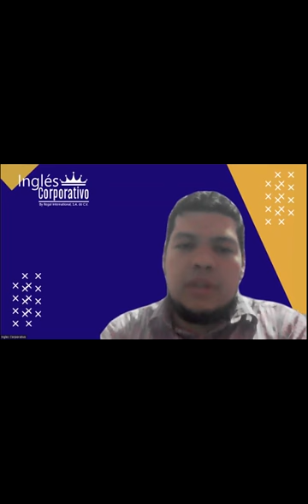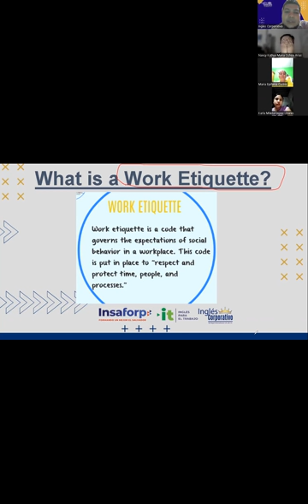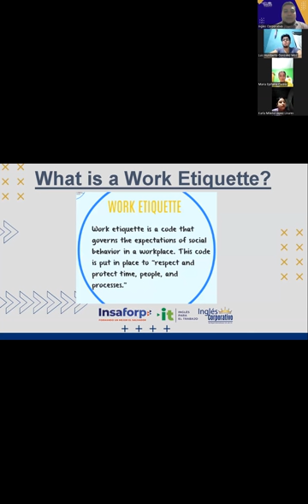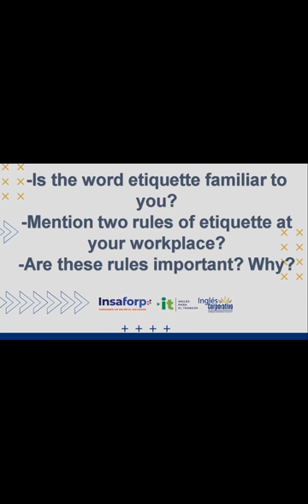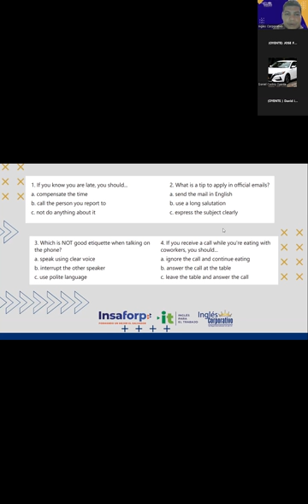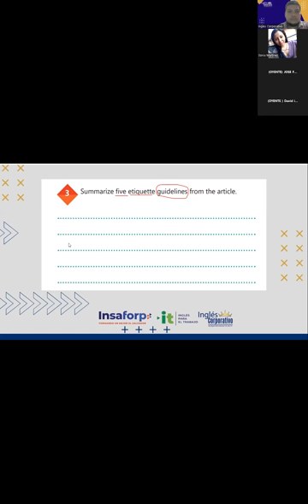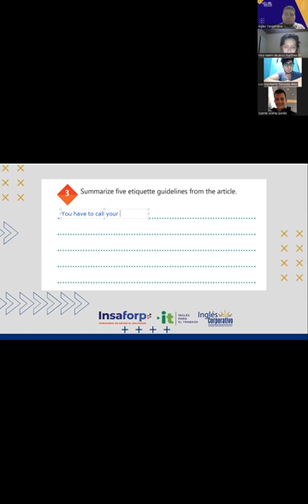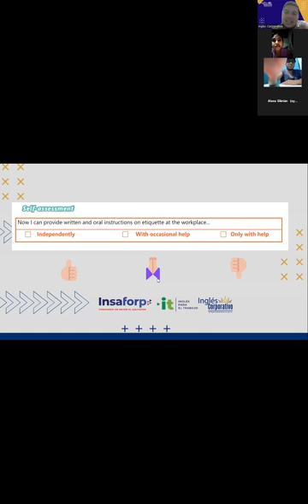Sesión 14-09-05-2023-29750-8048-0062/2023-Flamenco- GOOD ETIQUETTE AT THE WORKPLACE